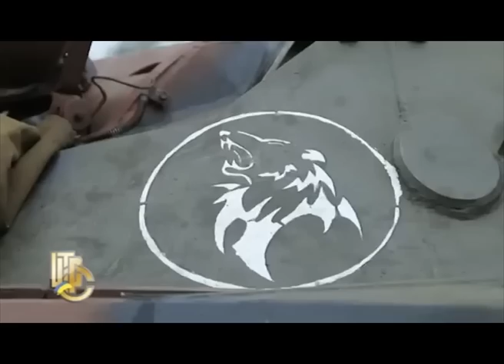Програма "Час Ч" №96 (03.06.2014р. Вечірній випуск)